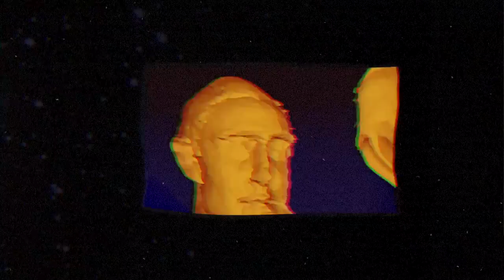Clarence Clarity - Those Who Can't, Cheat